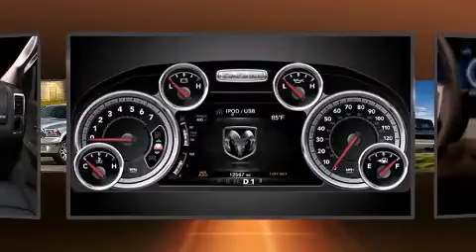2014 Ram 1500 SLT in Beaumont, TX 77701-4762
Mike Smith Chrysler Jeep Dodge RAM

Introducing the 2014 Ram 1500. This 4 door, 5 passenger truck is ready to drive off the showroom floor! Smooth gearshifts are achieved thanks to the powerful 8 cylinder engine, and for added security, dynamic Stability Control supplements the drivetrain. Four wheel drive allows you to go places you've only imagined. A wealth of standard features means that you no longer have to sacrifice. Such as remote keyless entry, a built-in garage door transmitter, a rear step bumper, power door mirrors, skid plates, an overhead console, a trailer hitch, and 1-touch window functionality. Audio features include an AM/FM radio, steering wheel mounted audio controls, and 10 speakers, providing excellent sound throughout the cabin. Passengers are protected by various safety and security features, including: dual front impact airbags, head curtain airbags, traction control, brake assist, a panic alarm, an emergency communication system, and 4 wheel disc brakes with ABS. We have a skilled and knowledgeable sales staff with many years of experience satisfying our customers needs. They'll work with you to find the right vehicle at a price you can afford. We are here to help you.